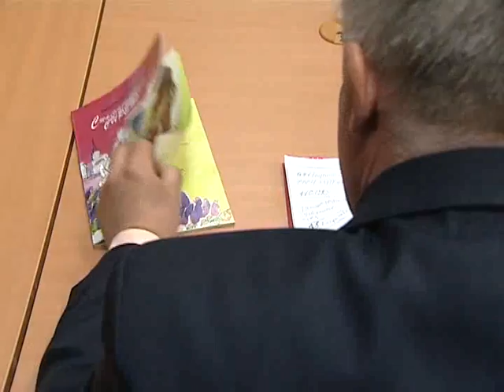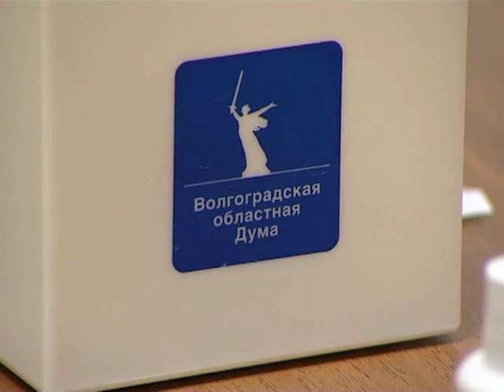Парламентский вестник 16 апреля 2012 г.